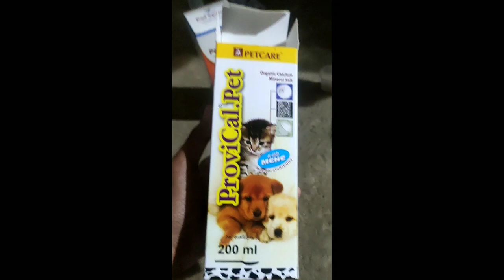🐕 Rottweiler Dog Daily Routine||All Day Activities🐶🔥😍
Rottweiler Dog Daily Routine and all day activities. What he
do in all whole dayll

Our purpose, when making COMPILATIONS,
is NOT to steal other people's videos, but to share
those in quality compilation with other people.
One of our videos was shared by the owner and
allowed for use or we purchased. Some videos
we have not contacted the owner. If any owner
of clips, used in our compilation, has a copyright
clip, video or come to an agreement. Thank you.